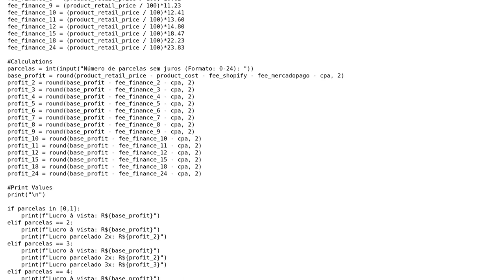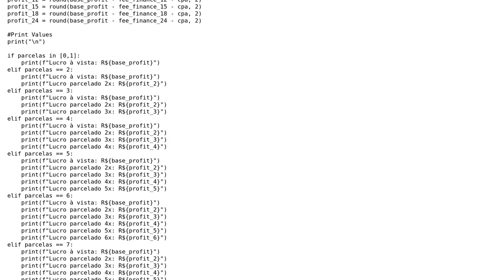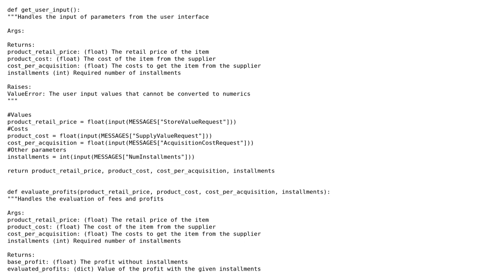Code Review: Profit Margin Calculator in Python (with installments)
With thanks & praise to God, and with thanks to the many people who have made this project possible! You are responsible for your own actions.